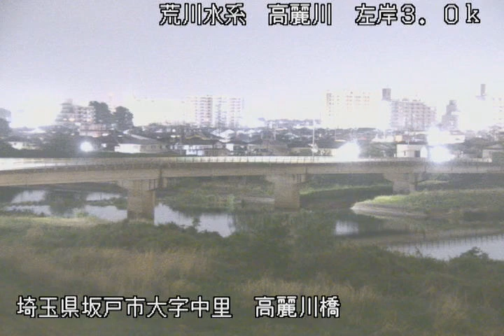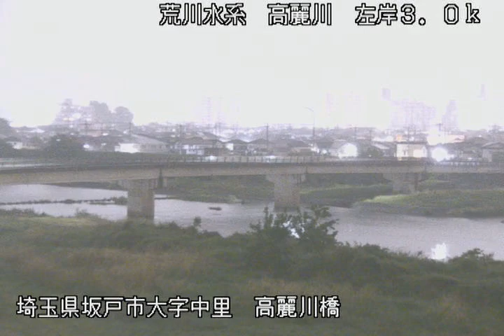高麗川 荒川水系 埼玉県坂戸市 高麗川橋・坂戸西IC ライブカメラ (2023/05/07) 定点観測 Arakawa River, Koma River Live Camera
荒川水系 高麗川 : 高麗川橋/埼玉県坂戸市

この映像は埼玉県坂戸市、坂戸西IC近くにある高麗川に架かる関越自動車道の高麗川橋に

設置されたライブカメラを定点観測したものです。

近隣には、東武東上線の坂戸駅、高坂サービスエリアがあります。